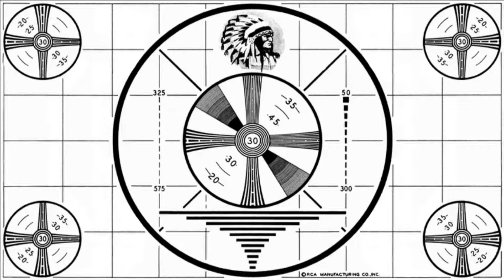Rob and Slim talk to Comedian Anthony Ennis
In this segment, we talked to Comedian Anthony Ennis about his comedy, New York City, Opie and Jimmy, female bodybuilders and more. Dave Hoj called in to join the fun.

Thank you Anthony, it was a great time.

If you'd like to hear this show in it's entirety, it's on SoundCloud, iTunes, and Stitcher